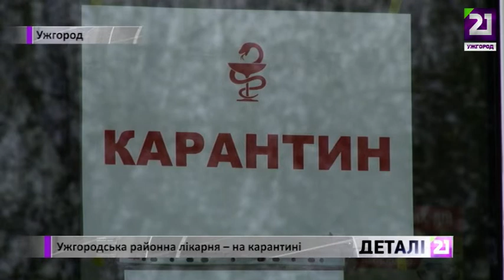Ужгородська районна лікарня на карантині